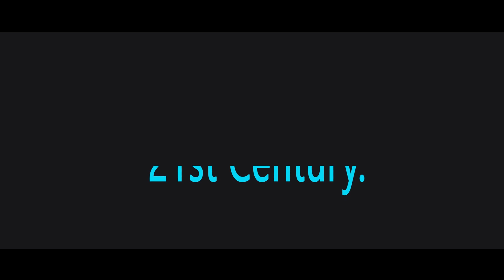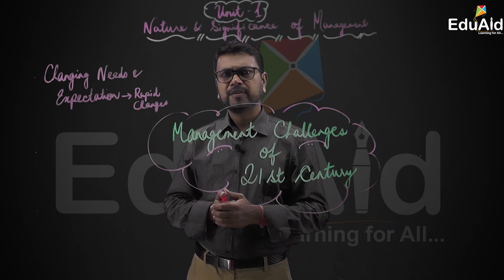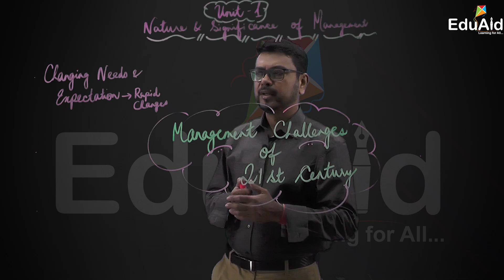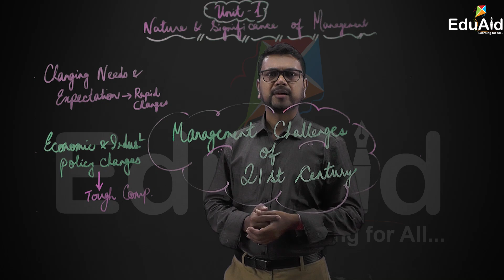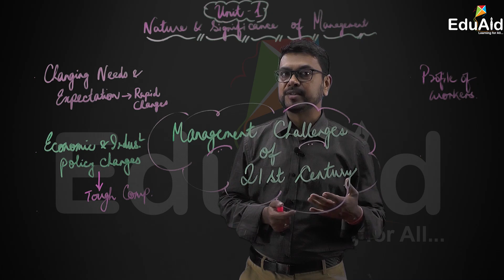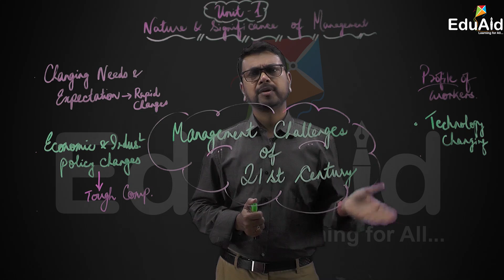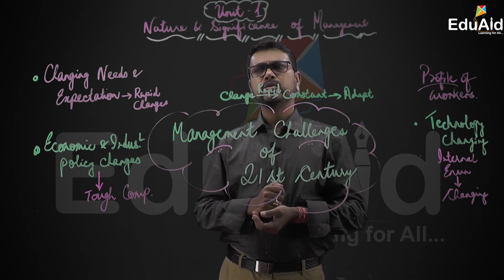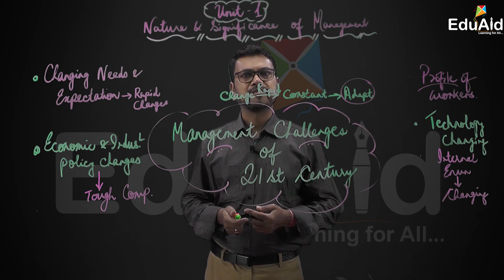AHSEC | Management Challenges Of 21st Century | Nature And Significance Of Management | Lecture 21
AHSEC in collaboration with SIQES EDUAID LLP.

Lecture by: Mr Amarjit Deb